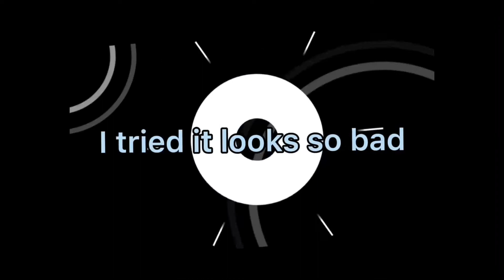Solo || meme || (GC)|| CapCut || (credits in desc)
Original by colviloop song by clean bandit. CapCut and gotcha club was used in this video. I hope you enjoyed!